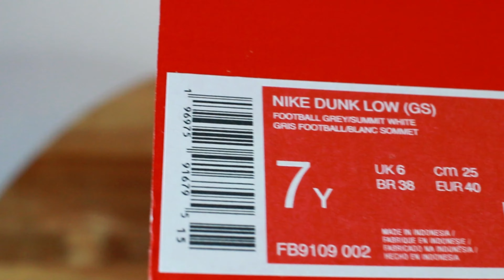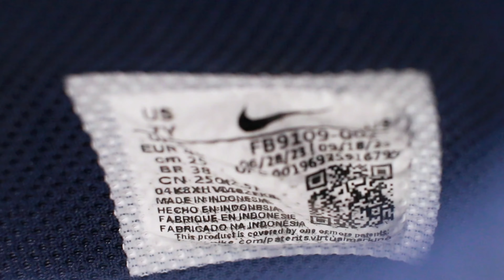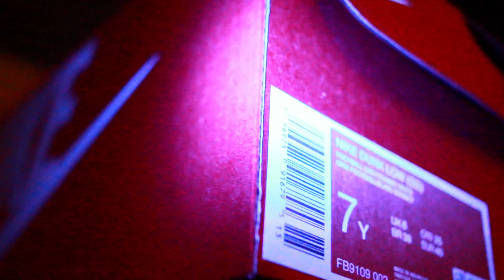Nike Dunk Low "Football Grey Midnight Navy” Review / Legit Check/ Black Light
Early look at the New Nike Dunk Low "Football Grey Midnight Navy” details, authentication, point of view to compare. With showcasing the shoes, box and inner lining. Also shows how the shoe displays under a black light. The Nike Dunk Low "Football Grey Midnight Navy” is out now, via SNKRS and at select retailers for $90. Style Code: FB9109-002